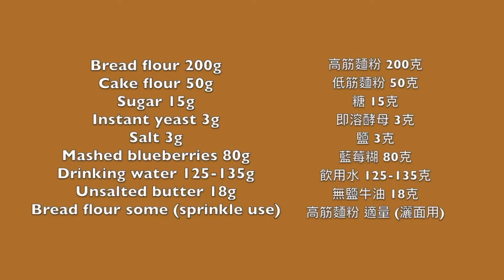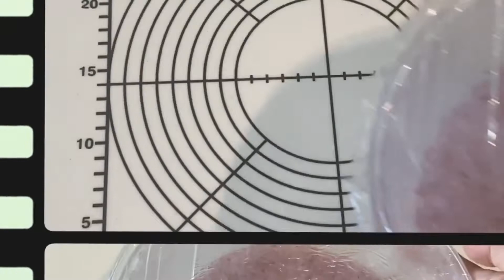SUB) No Knead Blueberry Pull Apart Bread 免揉藍莓手撕包 | Mrs Harry Baking Practice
[中英文解說 Chinese & English instructions available]
[打開CC多國語言字幕 Please also check CC subtitles]

》》》Shopping for ingredients 購買烘培材料《《《

Remarks(1)：All the arrangements of purchase and discount are solely handled by iHerb.com, and this channel is not involved.  For any enquiries, please contact iHerb.com direct.
備註：所有產品安全、購買程序及優惠安排由iHerb.com全權負責，本頻道並無參與，相關事宜請向iHerb.com查詢。

備註 (2)：透過以上連結進行購物並完成交易，哈利太太將會收到微薄佣金，感謝大家對此頻道的支持。

免揉藍莓手撕包
(烤盤：18cmx 18cm x 5cm)
高筋麵粉 200克
低筋麵粉 50克
糖 15克
即溶酵母 3克
鹽 3克
藍莓糊 80克
飲用水 125-135克
無鹽牛油 18克
高筋麵粉 適量 (灑面)

*預熱
*烘烤170度 10分鐘 + 150度 10分鐘

備註:
1. 如有以下情況, 可用較高飲用水份量(135克):
-  熟悉免揉方法和處理較柔軟麵糰
-  所用麵粉牌子需用較高量水份
-  較喜歡鬆軟的麵包
2. 冬天天氣(低於15度)宜用暖水. 夏天天氣(高於30度)宜用冰水.
3. 每個焗爐/烤箱有自己的個性, 可按其個性調節溫度和時間.

No Knead Blueberry Pull Apart Bread
(Baking tray: 18cmx 18cm x 5cm)
Baking tray:
Sugar 15g
Salt 3g
Instant yeast 3g
Mashed blueberries 80g
Unsalted butter 18g
Bread flour some (Sprinkle use)

*Preheat
*Bake 170C 10min + 150C 10min

Remarks:
1. Use larger amount of drinking water (eg. 135g):
- if you are experienced with this no knead method/ soft dough
- if your flour brand requires more liquid
- if you desire more fluffiness
2. Use luke warm liquid if weather is cold (lower than 15C). Use icy liquid if weather is hot (higher than 30C).
2. Individual oven might have different characteristics, adjust baking temperature and time accordingly.

No Knead Earl Grey Tea Pull Apart Bread 免揉伯爵茶手撕包 | Mrs Harry Baking Practice

No Knead Milk (Cream Cheese) Pull Apart Bread 免揉牛奶(忌廉芝士)手撕包 | Mrs Harry Baking Practice

Feel free to visit these platforms created by Mrs Harry :)
有時間歡迎前往以下平台與哈利太太交流 :)

Background Music 背景音樂

🎵 Track 1
Title: Starry Night by Couple N
Genre and Mood: Dance & Electronic · Romantic

🎵 Track 2
Title: They Say by WowaMusik
Genre and Mood: Pop + Calm